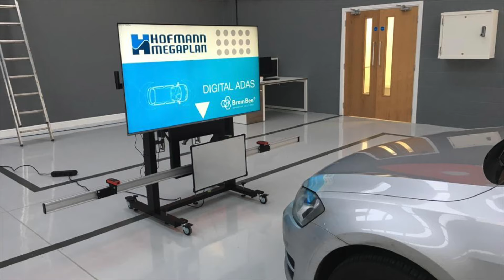Hofmann Megaplan - Are you ready to service ADAS?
Like it or not, Advanced Driver Assistance Systems will be with us for a long time.

Many garages are already reaping the benefits of offering ADAS calibration services by investing in the right ADAS system - isn't it time you did too?

Call our dedicated team today on 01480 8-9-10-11 for more information on our Analogue & Digital ADAS systems...